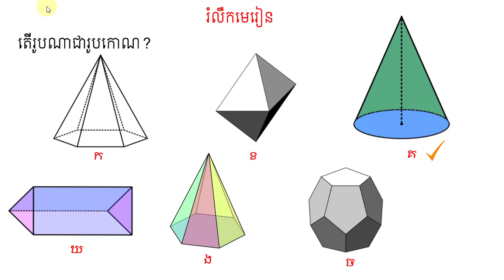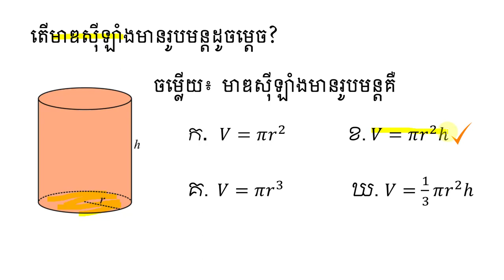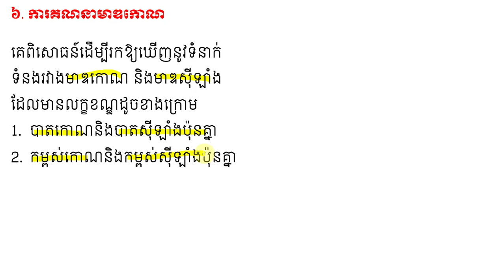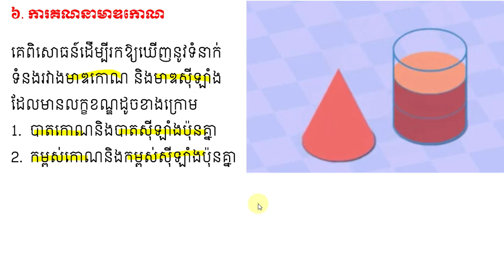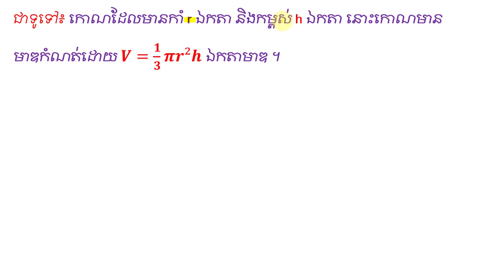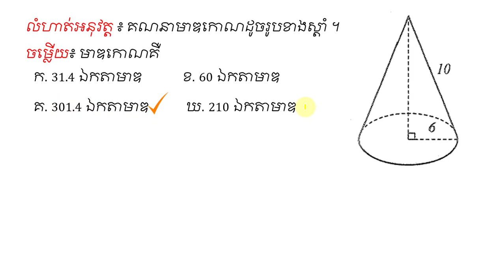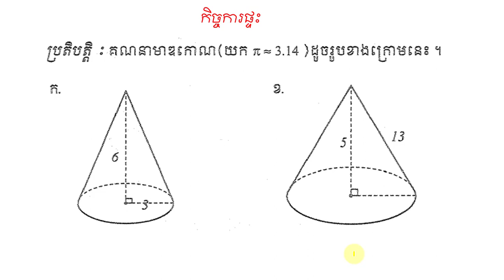#៦.ការគណនាមាឌកោណ MathDistance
មេរៀនទី១៧៖ រូបធរណីមាត្រដែលមានវិមាត្របី(តចប់)
Hi! I’m Samnang. On my channel, you will find lesson mathematics. I love mathematics and sharing my experiences with you.